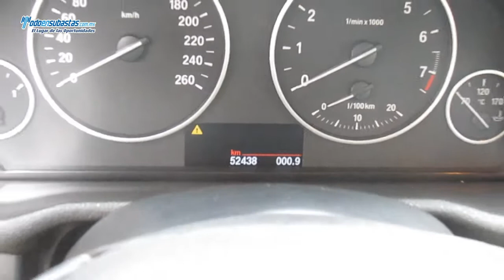BMW / X3 / 2013